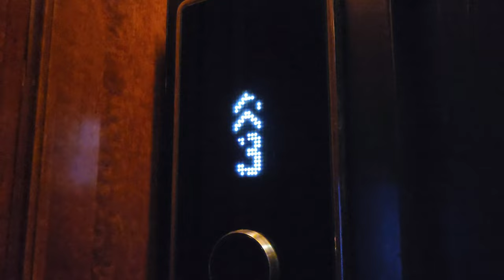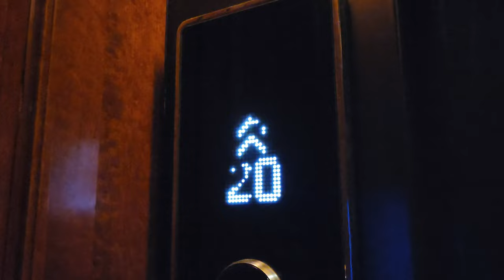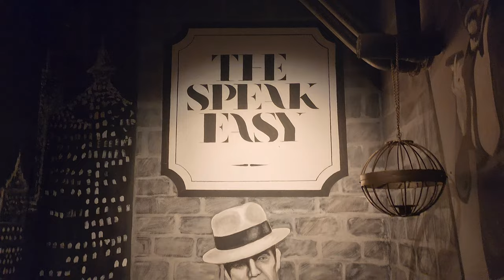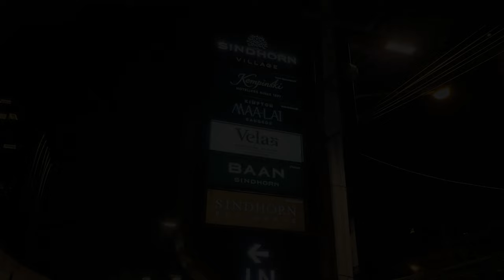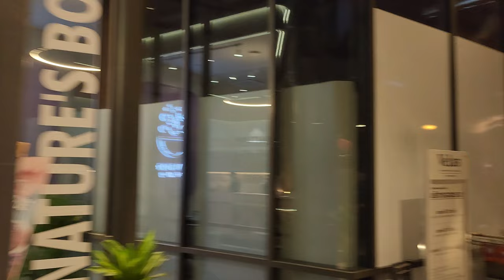SPEAKEASY Rooftop Bar Boutique Hotel Muse Bangkok Langsuan 🇹🇭 Thailand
The SpeakEasy rooftop Bar in Langsuan is located on the 24th and 25th floor of the Boutique Hotel Muse.

The views are amazing, especially from the 25th floor. The 25th floor is only open on Thursday, Friday and Saturday.

00:00 Intro
00:21 Chit Lom BTS Station
01:37 Langsuan Road
02:12 Hotel Muse
03:05 The Speakeasy Rooftop Bar
04:13 Speakeasy 25th Floor
06:18 Medici Italian Restaurant
06:34 Babette's Steakhouse
07:56 Velaa Mall Sindhorn Village